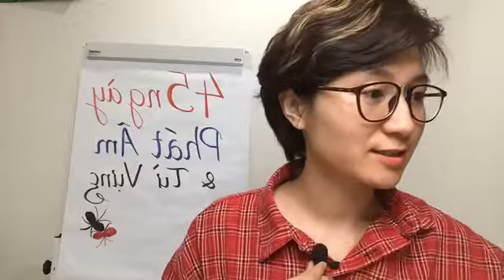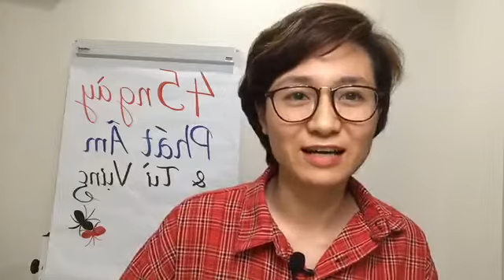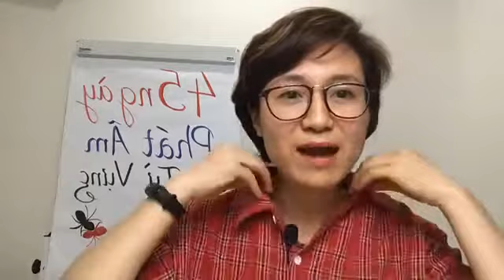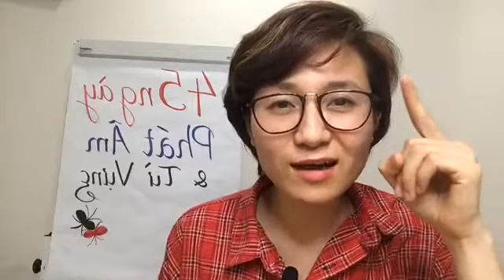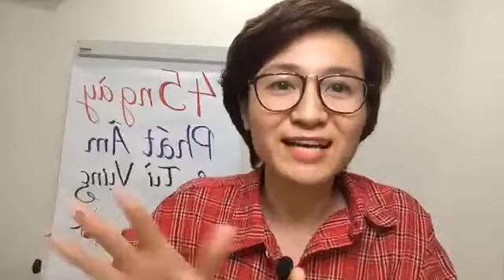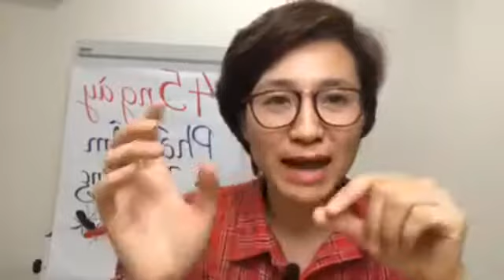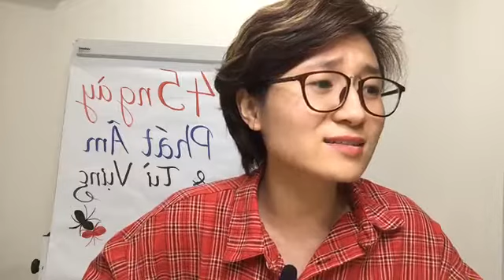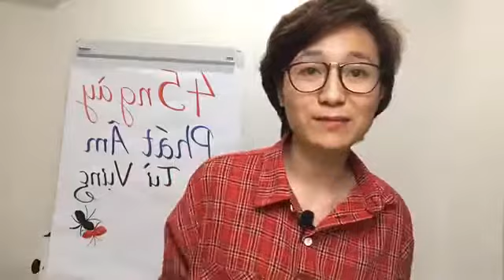Tiết lộ những định kiến khi học Tiếng Anh|TrangMoUMi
Chào mừng Bạn đến với kênh học Tiếng Anh cùng Trang MoUMi.
Danh sách bài học liên quan:

Để học Tiếng Anh hiệu quả hơn, bố mẹ hãy TẢI bài Luyện Nghe Tiếng Anh sâu và bài Luyện Phản Xạ Nói cho các bé tại đây:
Luyện nghe tiếng anh sâu lớp 3: